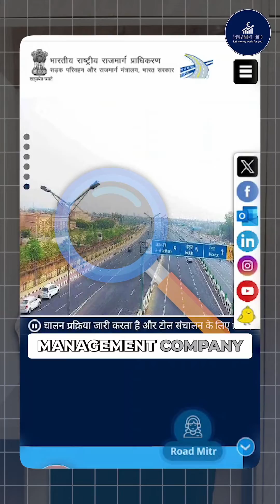Don't Forget To Do These three things Before 31stMarch, 2024